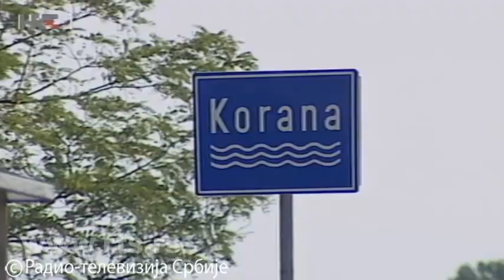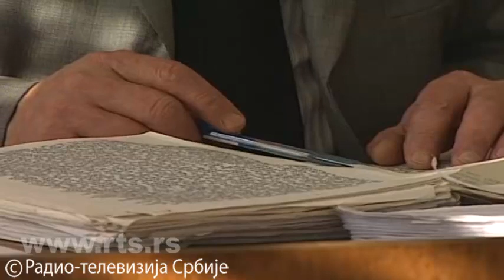Ratni zločin na Koranskom mostu, 21.9.2020.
Navršilo se 29 godina od masakra rezervista JNA na Koranskom mostu u Karlovcu. Prilog RTS-a, sa izjavom Save Štrpca, predsednikom DIC Veritas.

Pripadnici Ministarstva unutrašnjih poslova i Zbora narodne garde Republike Hrvatske 21. septembra 1991. godine, ispred mosta na rijeci Korani u Karlovcu, zaustavili su dva vojna kamiona u kojima su se, iz kasarne “Mekušje” u kasarnu “Logorište”, prevozili pripadnici aktivnog i rezervnog sastava JNA, koji su, nakon pregovora i obećanja hrvatske strane da će biti pušteni, odložili oružje...